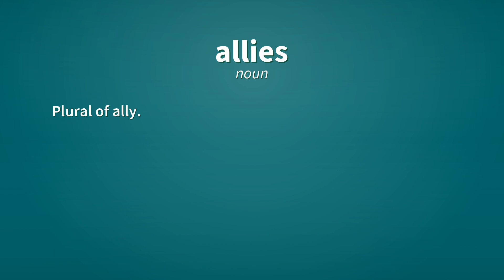Allies | Definition of allies 📖 📖 📖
See here, the definitions of the word allies, as video and text.

allies (noun)
    Plural of ally.

allies (verb)
    Third-person singular simple present indicative form of ally.

Reference:
    allies